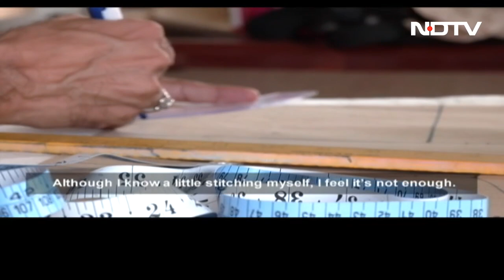Usha Silai Schools Upskilling Women In Meghalaya's Mawlynnong Village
Sylvia Khonbunphang and fellow women from Mawlynnong village in Meghalaya, underwent training to master cutting, measuring, stitching, and crafting finished items like bags, pillow covers, and home decor. These products are aimed at local market sales, and with the substantial tourist influx, there is an opportunity to export them to other countries.